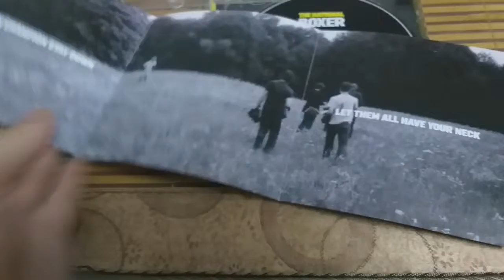Boxer - The National CD UNBOXING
Well, today I'm gonna do the unBOXERing of this landmark National's album